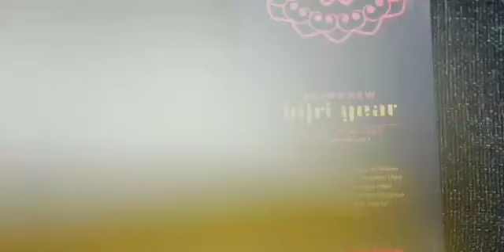Hijri New Year Celebration By +1 Students, Razi International School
For everyone in this world,
whatever Color their skin may be,
whatever their religion may be,
whatever their region may be,
whatever their situation may be,
Good Health, Lots of Love and Peace...

Happy New Hijri Year...!
Best wishes and Prayers.